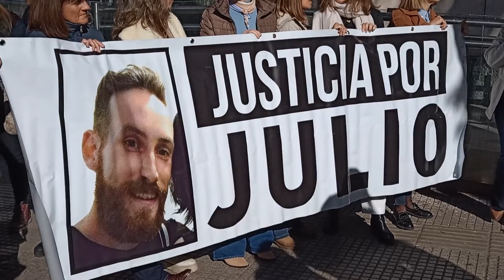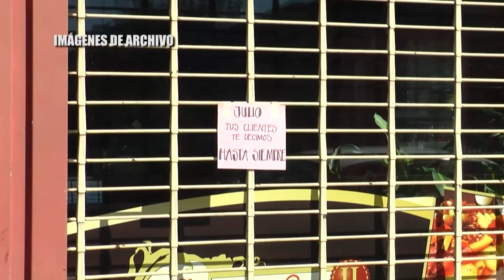CONDENARON A PRISIÓN PERPETUA A JUAN GAMBINI POR EL CRIMEN DE JULIO CABAL